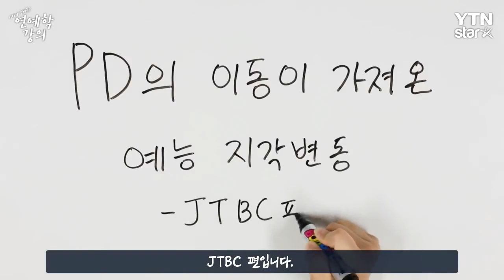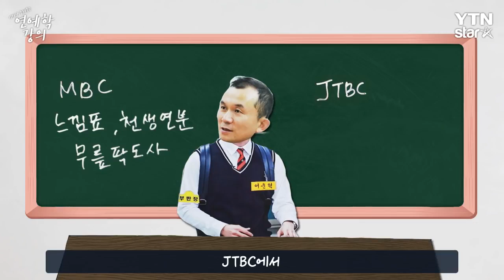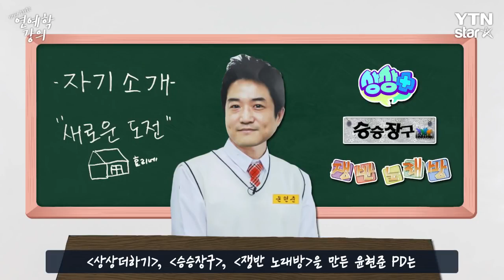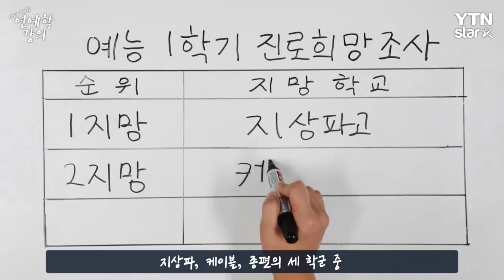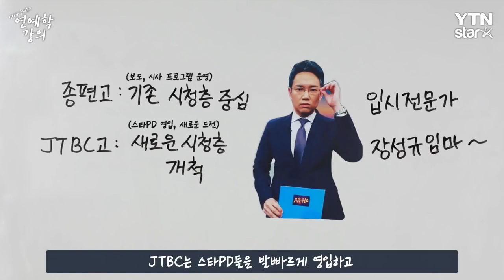[연예학강의] 8강. PD의 대이동: 예능 명가 JTBC 일군 이적 PD들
JTBC는 어떻게 예능 강국이 될 수 있었을까요?